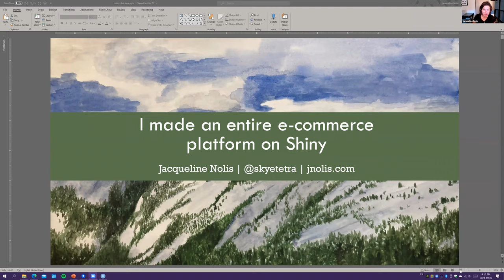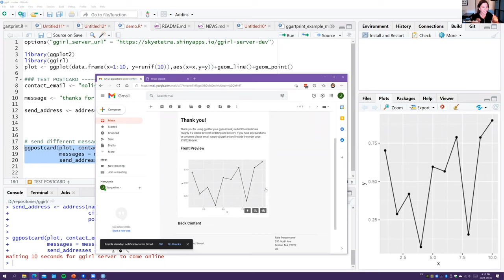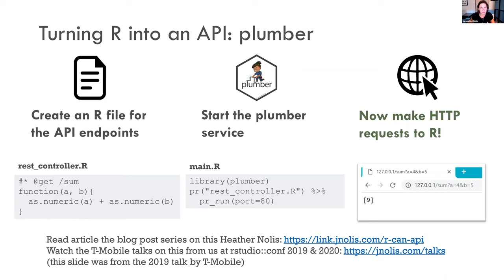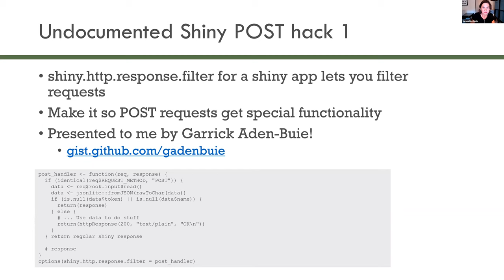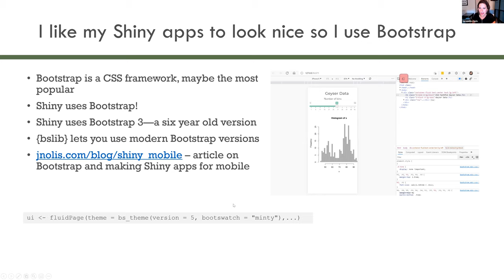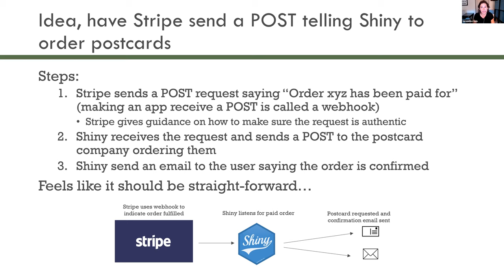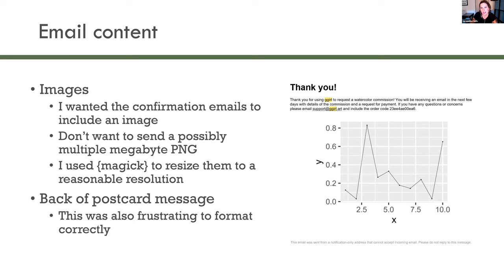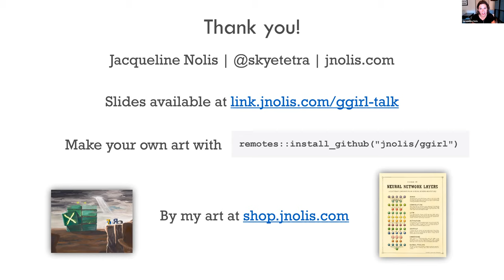Jacqueline Nolis - I Made An Entire E-Commerce Platform On Shiny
Talk delivered September 2, 2021.